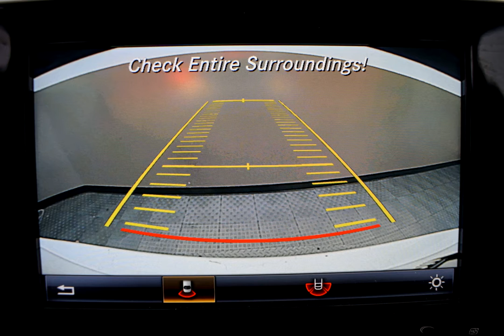2016 POLAR WHITE MERCEDES-BENZ C CLASS #10880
Used 2016 POLAR WHITE MERCEDES-BENZ C CLASS  C 300 BLACK #10880